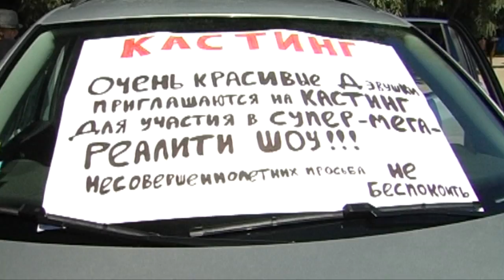Телевизор open air на пляже Garrys